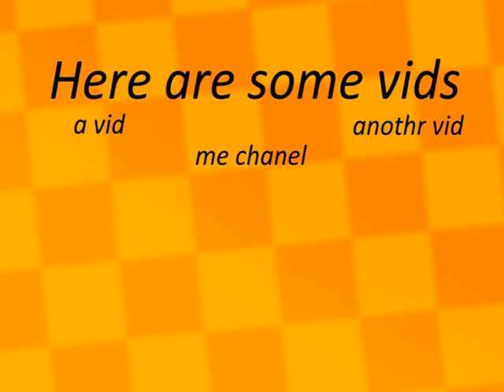roblox but it sank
REBLOX IS SANKING?!?!?!?!!?

just a mostly unedited vid to show that im still active